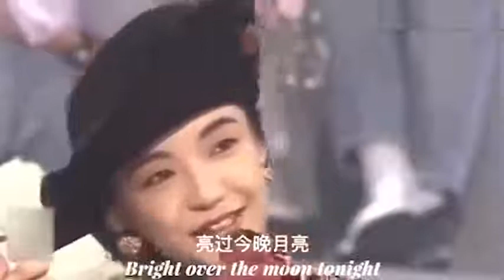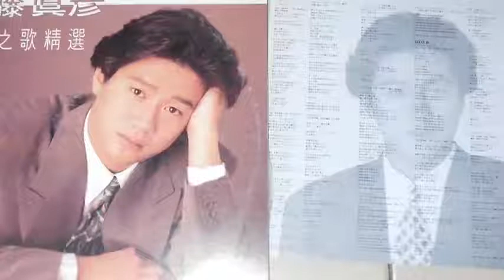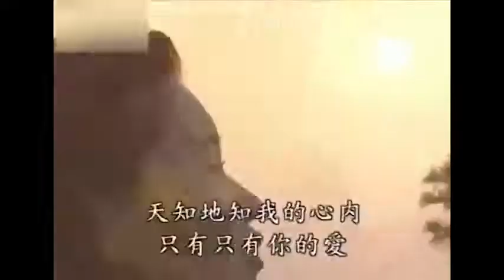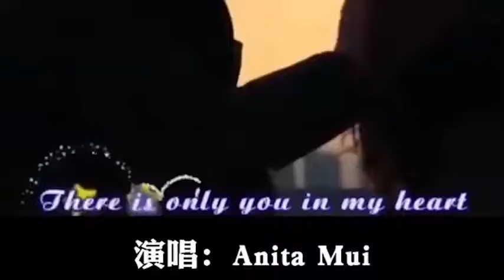歌坛轶事 1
近藤真彦 陈慧娴 梅艳芳 张国荣 李翊君
广州数万球迷 周深